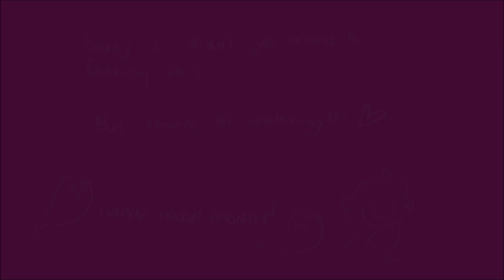Sexy Mean Girls animatic (UNFINISHED)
I wasn't going to post this but I barely post on youtube so h E r e.

Ghh I couldn't stick with one style in this vid. This song is such a bop tho 👌

👻👻🎃🎃HAPPY HALLOWEEEEEEEN🎃🎃👻👻